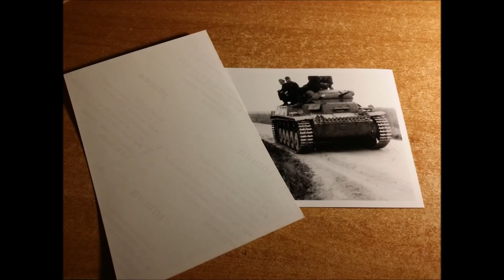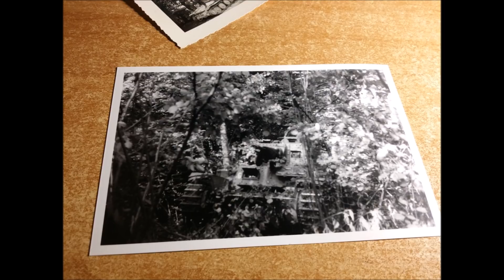Historia Pancerniaka który dotarł na front wschodni.Odc.10